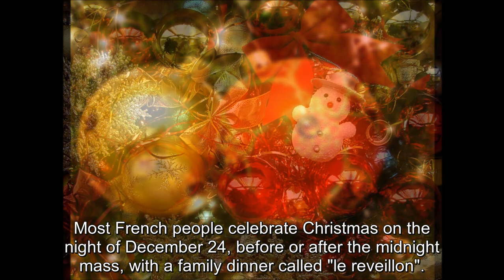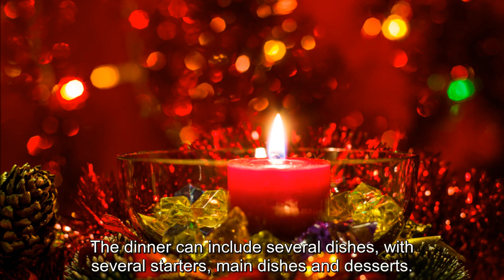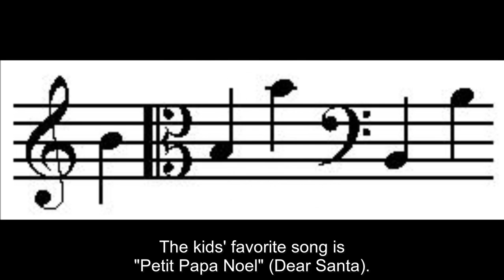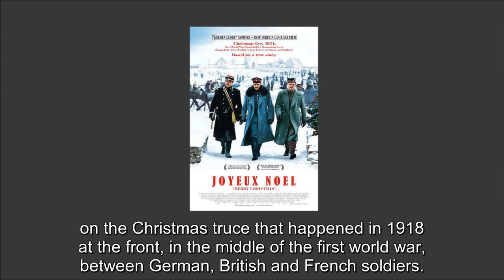How to organize a French Christmas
In this video, I explain how to organize Christmas just like in France. How to plan the night? Which dishes could you cook? Which music and decorations could you choose?

To buy nativity scenes and “santons”/figurines

nativity scene on Amazon

Duck Confit with Savoy Cabbage and Red Onion Sauté

Wild Granite Belt Venison with Chocolate Sauce and Pinot Noir Jelly

Roast french rack of venison with port and redcurrant sauce & ratatouille pancakes

A few quick links if you wish to buy French fois gras, duck confit and French cheese online :

Fois gras

Duck confit (my favorite) - check cooking instructions as these are often already cooked and should not be placed in the oven for too long.

French cheese

French Christmas music:

French songs (Tino Rossi)

Another good CD of French songs

A French Christmas by CC Couch

French Christmas cards

Film : Joyeux Noël (Merry Christmas)

I hope these links are useful :)

French Possum is a video channel dedicated to promoting the French culture and language to people around the world. All videos are in French with English subtitles.

Crédits musique
Artiste : __url_artiste__